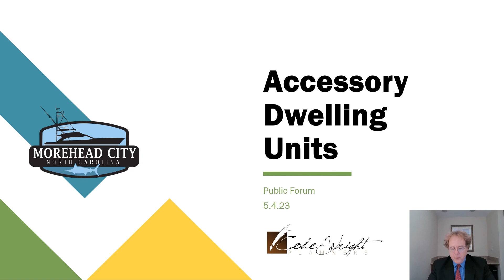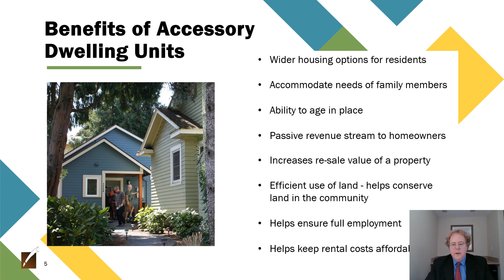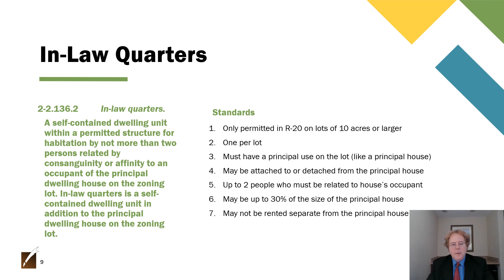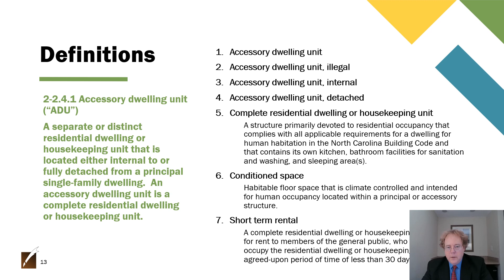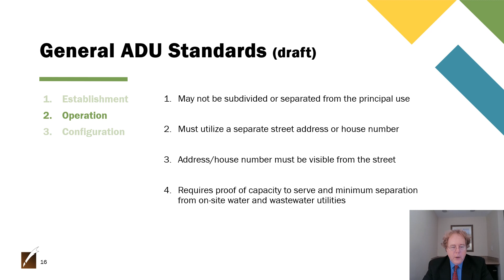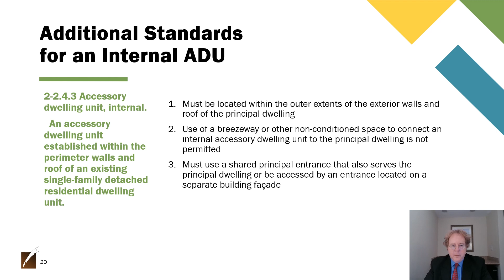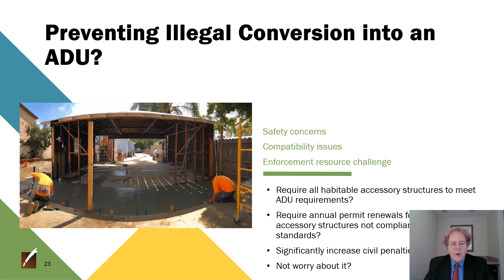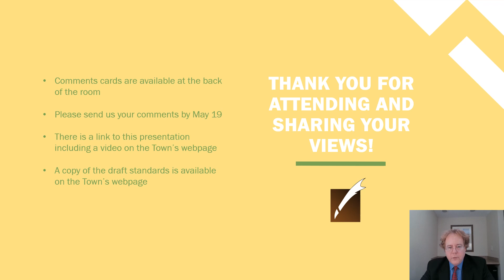Accessory Dwelling Units (Morehead City 2023)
This is a presentation about accessory dwelling units that was prepared for Morehead City, NC.  Morehead City is a coastal town with a housing crisis that is also concerned about short-term rentals.